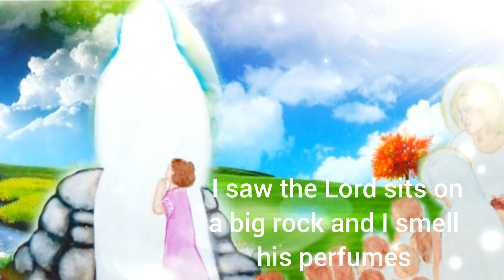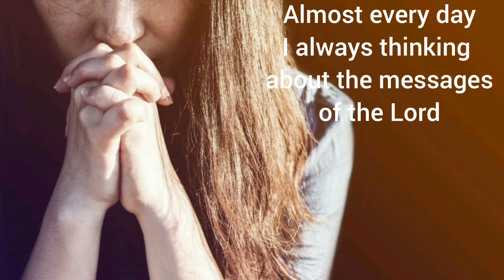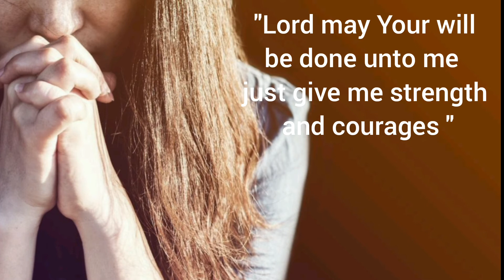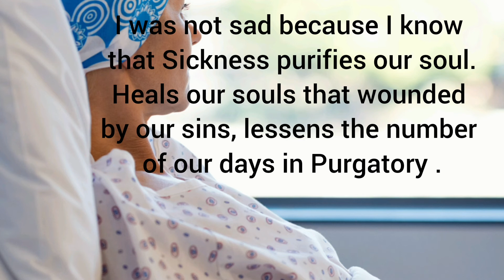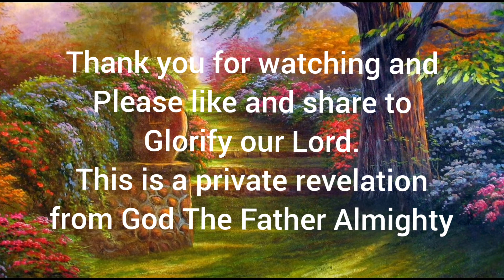Lord answered my prayer after 1 year of praying the 15 prayer of Saint Bridget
A private revelation.
The Lord answered my
prayer after 1 year of praying the 15 prayer of Saint Bridget one of his
promises

He made the following promises to anyone who recited these Prayers for a whole year:

I will deliver 15 souls of his lineage from Purgatory.

15 souls of his lineage will be confirmed and preserved in grace.

15 sinners of his lineage will be converted.

Whoever recites these Prayers will attain the first degree of perfection.

15 days before his death I will give him My Precious Body in order that he may escape eternal starvation; I will give him My Precious Blood to drink lest he thirst eternally.

15 days before his death he will feel a deep contrition for all his sins and will have a perfect knowledge of them.

I will place before him the sign of My Victorious Cross for his help and defence against the attacks of his enemies.

Before his death I shall come with My Dearest Beloved Mother.

I shall graciously receive his soul, and will lead it into eternal joys.

And having led it there I shall give him a special draught from the fountain of My Deity, something I will not for those who have not recited My Prayers.

Let it be known that whoever may have been living in a state of mortal sin for 30 years, but who will recite devoutly, or have the intention to recite these Prayers, the Lord will forgive him all his sins.

I shall protect him from strong temptations.

I shall preserve and guard his 5 senses.

I shall preserve him from a sudden death.

His soul will be delivered from eternal death.

He will obtain all he asks for from God and the Blessed Virgin.

If he has lived all his life doing his own will and he is to die the next day, his life will be prolonged.

Every time one recites these Prayers he gains 100 days indulgence.

He is assured of being joined to the supreme Choir of Angels.

Whoever teaches these Prayers to another, will have continuous joy and merit which will endure eternally.

There where these Prayers are being said or will be said in the future God is present with His grace